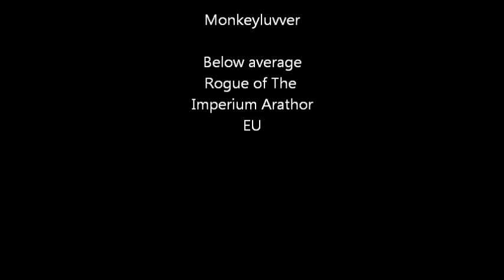How to: Echoes of Baine 4.3 End Time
A light hearted talk through of one of the bosses in End Time, the first of the three latest heroics to be added to World Of Warcraft in patch 4.3. Hope you enjoy it, even though my voice seems to break half way through. YAY i got through puberty at 27!!